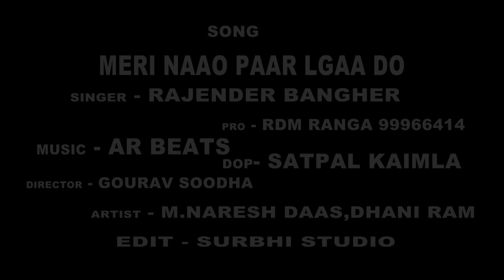मेरी नईया पार लगा दे | Meri Naiya Par Laga De| Rajender Bangher| AR Beats| RDM Ranga| Bhajan Kirtan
Bhajan Kirtan  Present “ मेरी नईया पार लगा दे | Meri Naiya Par Laga De” a Latest Guru Ravidas Bhajan 2018. We present to you “Sonotek/Chanda Cassettes ” Song by Directed by " Director Name" Featuring Artist Name & Female Name exclusively on Bhajan Kirtan

Video credits :
Title :- मेरी नईया पार लगा दे | Meri Nahiya Par Laga De
Singer:- Rajender Bangher
DOP:- Satpal Kaimla
Prodution House:- RDM RANGA